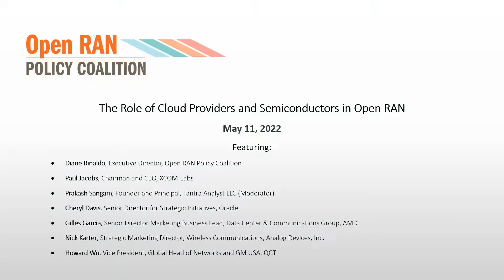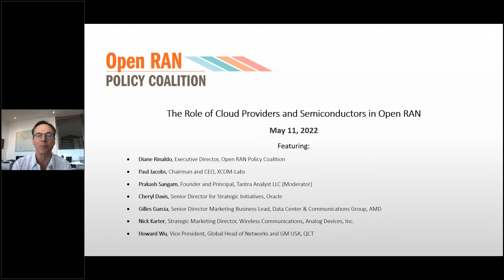The Role of Cloud Providers and Semiconductors in Open RAN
Recording from the Open RAN Policy Coalition's May 11, 2022 virtual discussion about the role of Cloud Providers and Semiconductors in Open RAN.